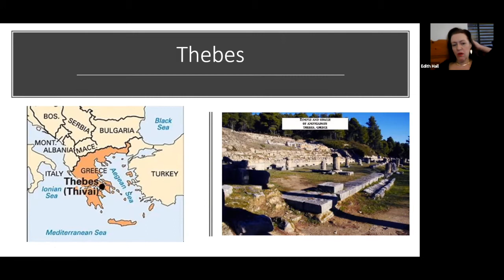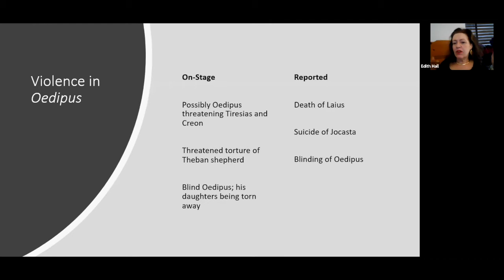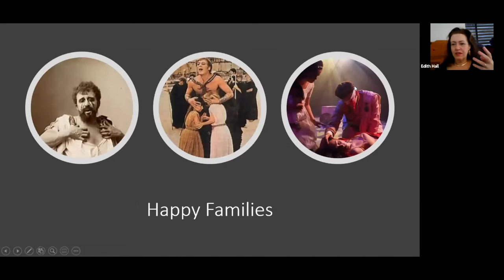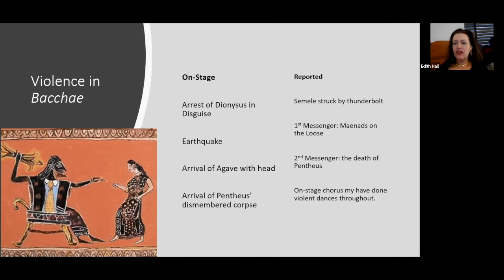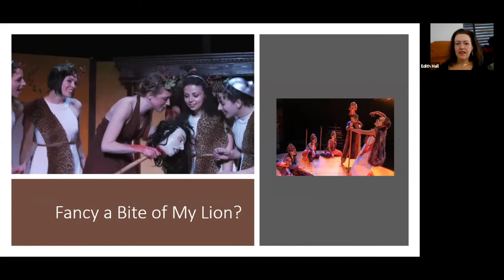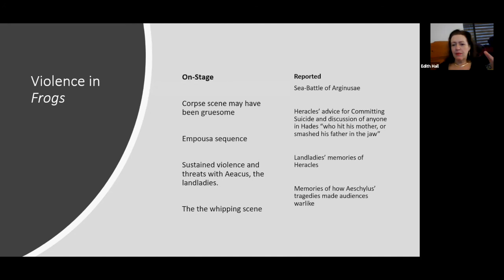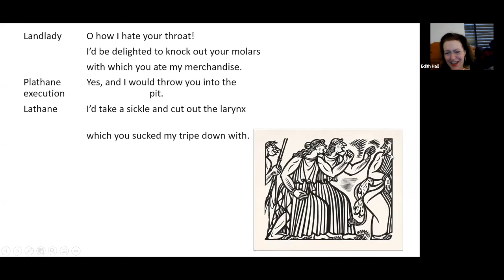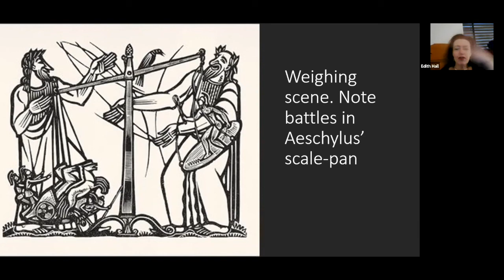Greek Theatre - Professor Edith Hall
Watch a video of Prof Edith Hall on "Violence in Oedipus, Bacchae and Frogs"